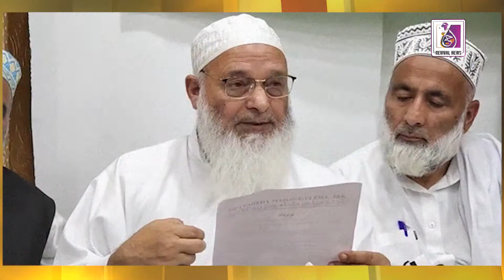We all failed to guide our young Ulema: Maulana Rehmatullah Qasmi | Revival News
We all failed to guide our students: Maulana Rehmatullah Qasmi.
MMU addresses media at central office Anjuman Auqaf Jamia Masjid Srinagar.